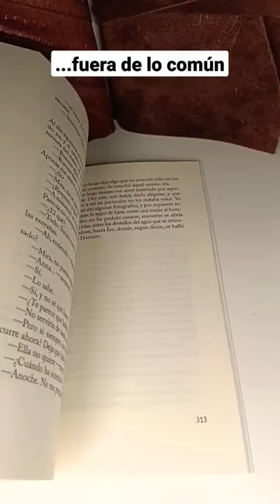CUENTOS COMPLETOS de James Salter - Los mejores relatos escritos por un maestro